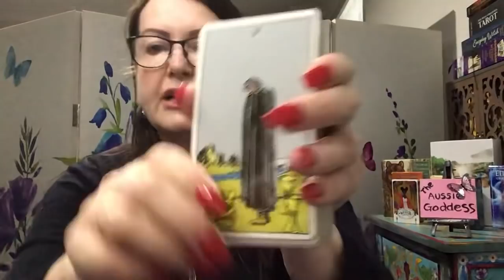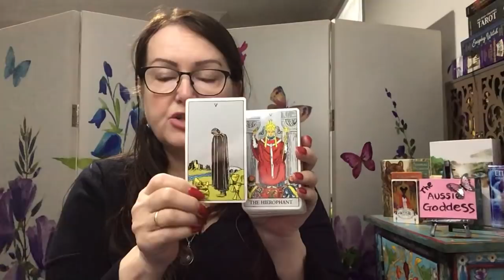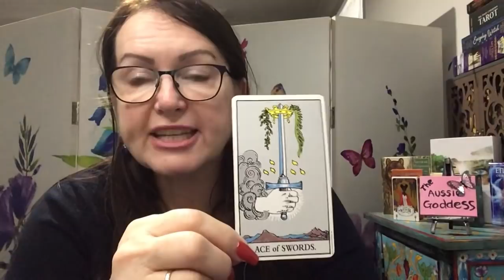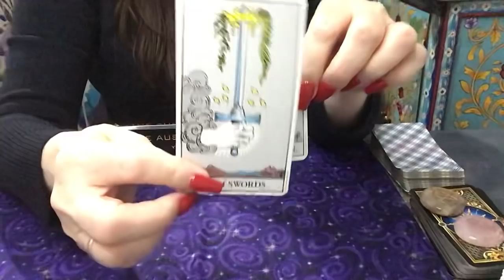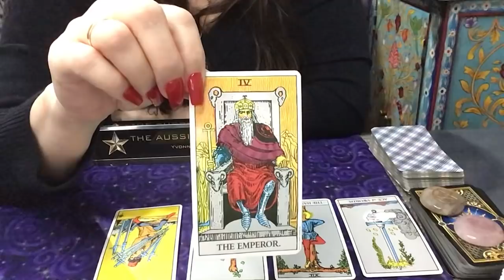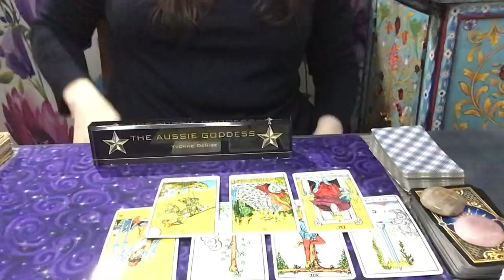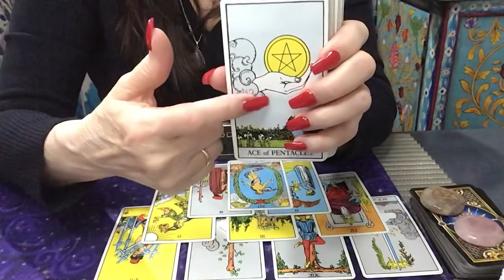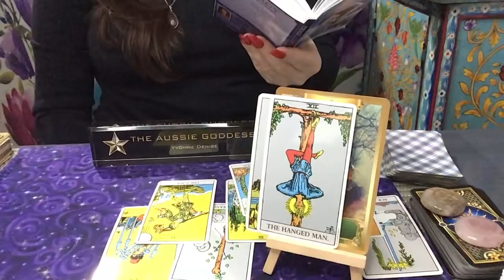What’s Crackin’ For The Weekend 04/05/06 September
PLEASE SEE BELOW FOR INFORMATION ON WHERE YOU WILL FIND ME  INCLUDING LIFE COACHING SESSIONS

I will be live on YouTube on Wednesdays at 12pm Australian time and live on Instagram on Fridays at 9am Aus time.

Weekly videos will now be posted on Thursdays instead of Sunday evenings (Aus time)

***Watch out for classes on Tarot reading (both beginner and intermediate) and classes on relationships (Twin flame and soulmate) and healing after toxic relationships - Narcissist/empath connections.